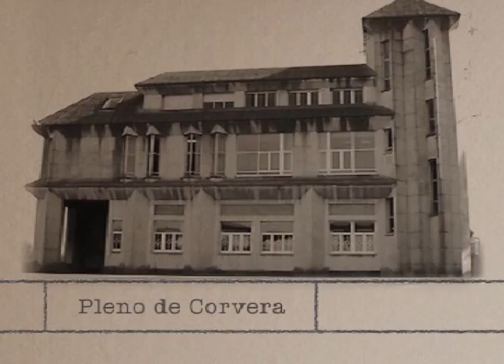pleno corvera diciembre